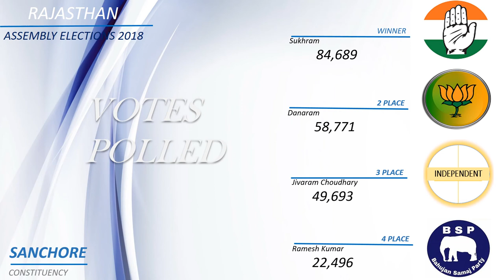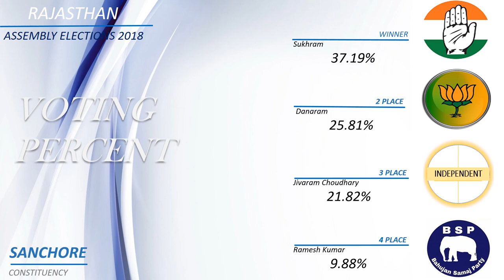SANCHORE Assembly Constituency